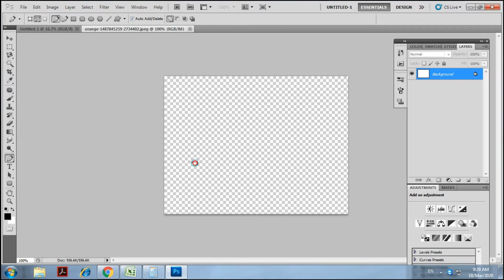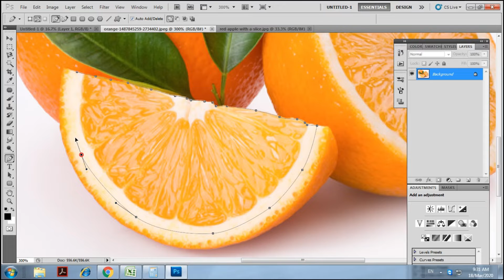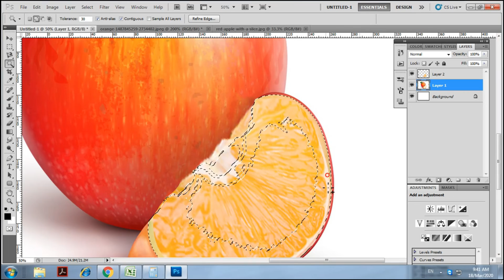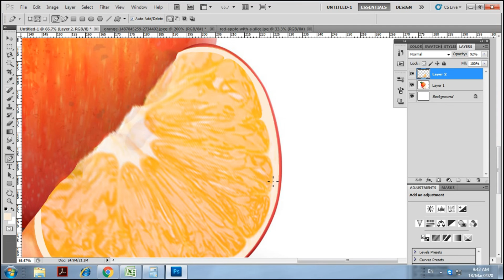Apple photo manipulation in Photoshop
Learn how to Apple photo manipulation in Photoshop
I have done a lot of Photoshop manipulations in past but this is a little experimental so share your thoughts and comments and tell me if you like it or not.